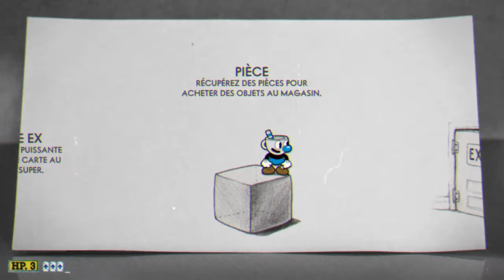Astuce pour cuphead.(Pièces,Secret et Super-pouvoir)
Mettez un like pour me soutenir svp.